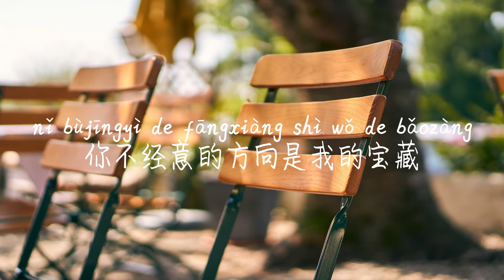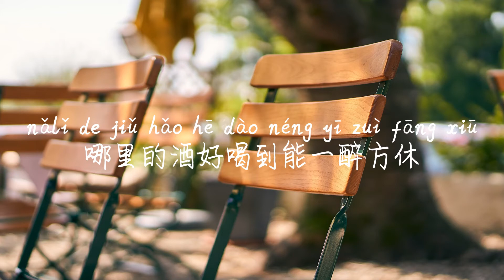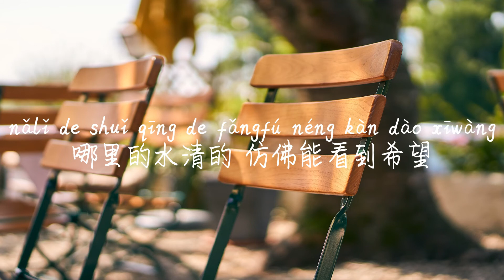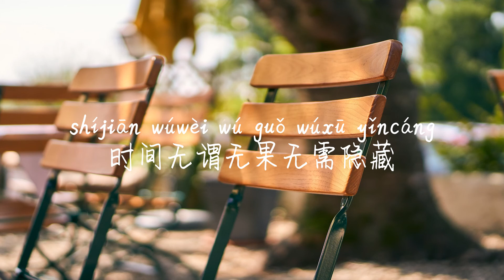【愿你有故乡-房东的猫】YUAN NI YOU GU XIANG-FANG DONG DE MAO /TIKTOK,抖音,틱톡/Pinyin Lyrics, 拼音歌词, 병음가사/No AD, 无广告